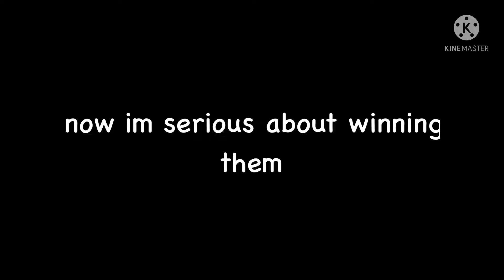come on camper conquerors, you cant defeat me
sorry for no video for so long, im trying to stay with almost 5G wifi